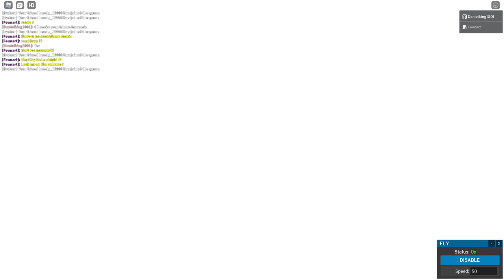Roblox Amon City | The Ultimate Beacon Live Event